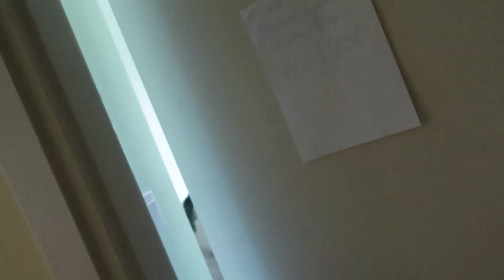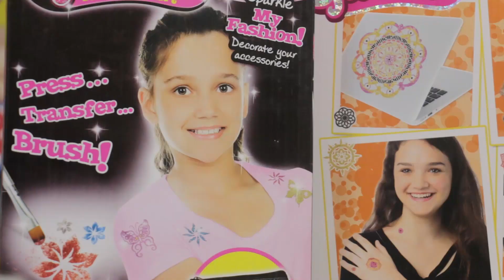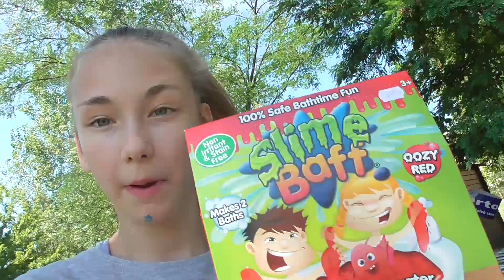YouTube-videós nyári tábor: Lovas Heni, Sajt32, Nasz Dani, Paxel és Valentine Peti 2. nap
YouTube-videós nyári tábor Lovas Henivel, Nasz Danival, Paxellel és Valentine Petivel 2. nap
A YouTube-videós tábort a PEOPLE TEAM Alapítvánnyal és a BugTV-vel együttműködésben szervezem

A tábor részvételi díja 70 000.- Ft/fő

A kecskeméti Neumann János Egyetem Homokbányai Kollégiumban lakunk

YouTube-videósok: Sajt32, Baluka, Nasz Dani, Boldzer, Valentine Peti, Bánki Beni, Lovas Heni, Paxel és Horváth Dávid alias Játékteszt Dáviddal.

7 nap, 6 éjszaka, napi háromszor étkezés, korlátlan mennyiségben ingyen gyümölcs és zöldség, a hőségben ásványvíz

7-17 évesek jelentkezését várjuk (6 évesek még beleférnek, 18 évesek már nem)

Regisztrálni itt lehet de tüntessétek fel az ÉN nevem, hogy miattam, rajtam keresztül jelentkeztek

Folyamatos felügyelet és orvosi ellátás

Figyelünk az ételérzékenyekre (laktóz, tej, cukor stb.)

YouTube-videós tábor - Délelőtt megtanuljátok a kamerát  kezelni, saját Mi van a táskámban?, DIY- és HAUL-videót készíteni, vloggerkedni. Az elkészült anyagokat megvágjátok, majd publikáljátok a YouTube-on. Ismert videósok mesélnek tapasztalataikról, sikereikről és kudarcaikról, sőt, kulisszatitkokat is elárulnak. Az elkészült videókat a turnus végén pontozzák; ez az értékelés segíthet a további fejlődésben és a cél elérésében, hogy a nem is olyan távoli jövőben kollégákká váljatok.

Programok - Turnusaink hétnaposak. Mindegyik vasárnap kezdődik, és szombaton végződik. Akik több turnusra jelentkeznek, azoknak nem kell hazautazniuk. A „váltónapokra” is szervezünk eseményeket. Délutánonként választható, illetve a csapatoknak szóló programokat kínálunk, este pedig egy, az egész tábornak szóló nagy megmozduláson vesz részt mindenki. A sportpályák, a trambulinok, a pingpongtermek, a konditerem, valamint a Hangár előtti főtérre kihelyezett játékok és sporteszközök állandóan rendelkezésre állnak, ahogy a bowling és a kis uszoda is a Tudósházban. A táboros számítógépeket és az infótermet délutánonként fél 4-től lepi el a gyereksereg. Strandra, várost nézni, kirándulni, múzeumba vagy moziba is bármikor mehetnek a táborozók, de nem egyedül, hanem táboroztatókkal.

Szállás - A kecskeméti Neumann János Egyetem Homokbányai Kollégium két lakóépületben kétszáznegyven kétágyas szoba van. Ágyneműt minden táborlakó kap. Mindegyik lakóegység ikerszoba: négy személyre jut egy fürdőszoba zuhanyozóval, két mosdókagyló, egy mellékhelyiség és egy hűtőszekrényes előtér. Mindenkinek saját, kulccsal zárható szekrényei, éjjeliszekrénye, ágya, ágyneműtartója, íróasztala és széke van.

Felügyelet - Turnusonként 70-80 szervező vigyáz a gyerekekre.

Tábori dokik - Ha valaki megbetegszik, biztos, hogy gyors, jó kezekben van. Ritkán történnek balesetek, de ha mégis, azonnal érkezik a segítség. Minden turnusunkban két „egészségügyi felügyelő” teljesít folyamatosan szolgálatot. A tábori dokik majdnem mindenre azonnal képesek gyógyírral szolgálni. Ha a táborozó bármilyen speciális gyógyszert szed, azt le kell adnia a táborvezetőnek vagy az orvosoknak. Természetesen rendelkezünk saját gyógyszerkészlettel is.